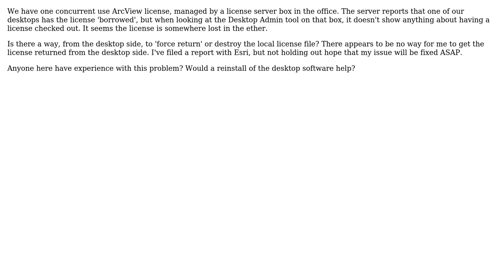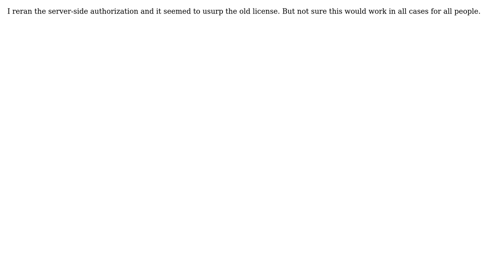GIS: ArcGIS Desktop can't return concurrent license (2 Solutions!!)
GIS: ArcGIS Desktop can't return concurrent license

With thanks & praise to God, and with thanks to the many people who have made this project possible! | Content (except music & images) licensed under CC BY-SA | Music | Images & others | With thanks to user spg user PolyGeo user colemanm and the Stack Exchange Network Trademarks are property of their respective owners. You are responsible for your own actions.